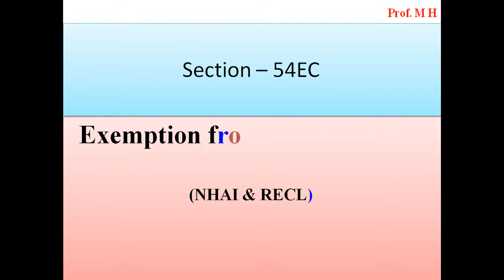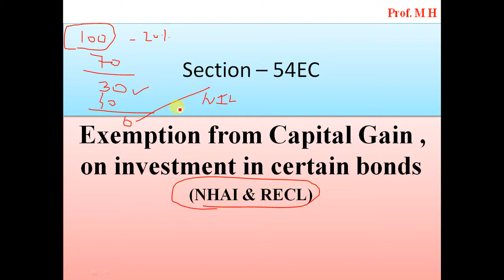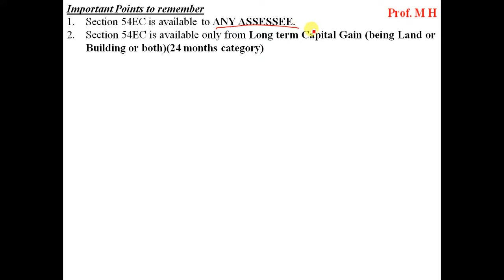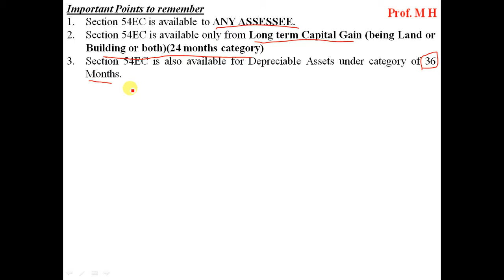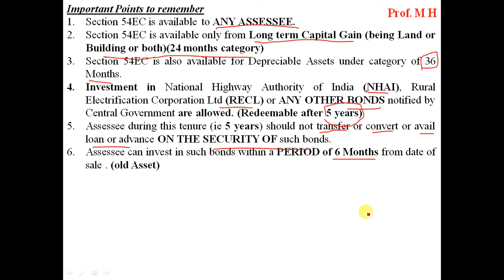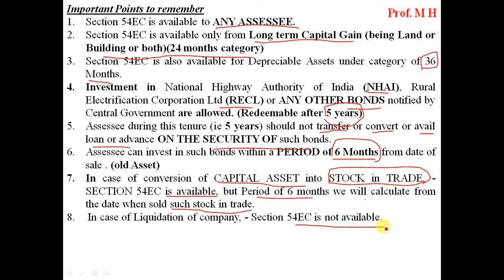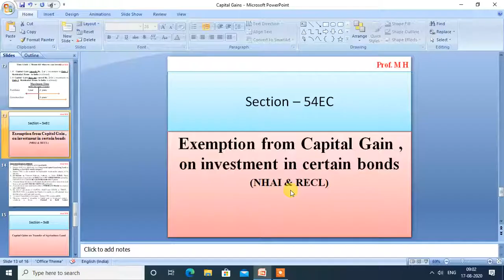Capital Gain - Section 54EC - Lecture 7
Section -54 EC explanation in EASYWAY!